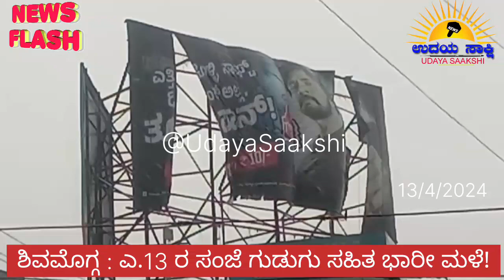shivamogga rain | ಶಿವಮೊಗ್ಗ ನಗರದಲ್ಲಿ ಭಾರೀ ವರ್ಷಧಾರೆ